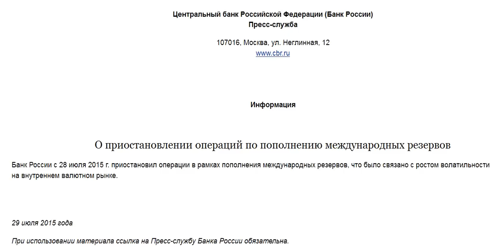Степан Демура: Российская банковская система это труп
Центробанк России с 28 июля приостановил покупки валюты:

"О приостановлении операций по пополнению международных резервов

Банк России с 28 июля 2015 г. приостановил операции в рамках пополнения международных резервов, что было связано с ростом волатильности на внутреннем валютном рынке.

29 июля 2015 года"